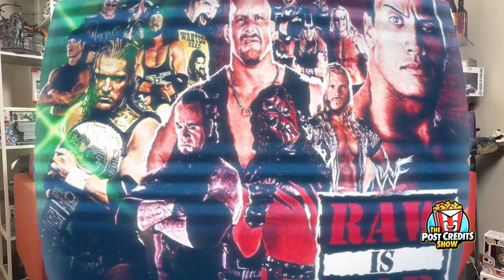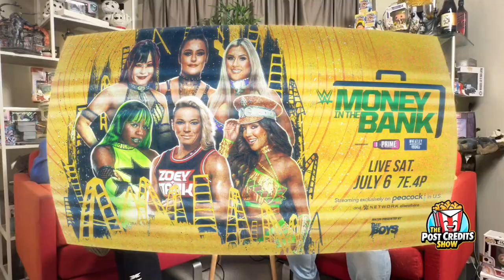Drew McIntyre, Chad Gable, Uncle Howdy and Money in the Bank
Welcome to this week's episode of The Post Credits Show! Join us as we dive into all things WWE with our special episode titled "Drew McIntyre, Chad Gable, Uncle Howdy, and Money in the Bank."

We're breaking down the latest from the Pay-Per-View extravaganza, Money in the Bank. Will Drew McIntyre snatch the briefcase and immediately target Damien Priest? We've got bold predictions and analysis on what could be the most electrifying cash-in scenario of the season.

Plus, the return of Uncle Howdy has the wrestling world buzzing. What does his comeback mean for the current roster and upcoming storylines? We'll speculate on his potential impact and where his allegiance lies.

And of course, the burning question on everyone's mind: Will Chad Gable survive the chaos unscathed? We'll explore his odds and the potential twists that could leave fans on the edge of their seats.

Tune in as we unpack, analyze, and predict the future of WWE in this jam-packed episode of The Post Credits Show!